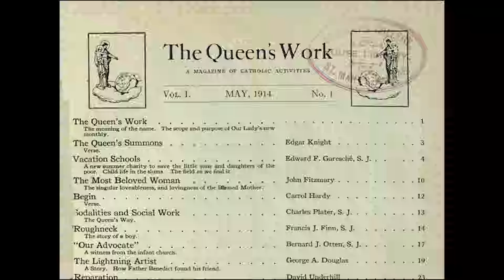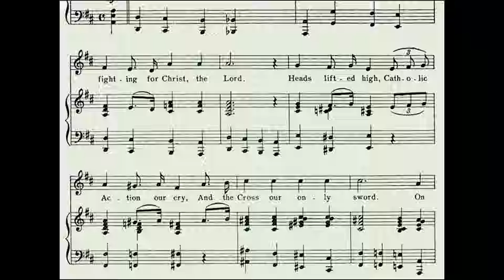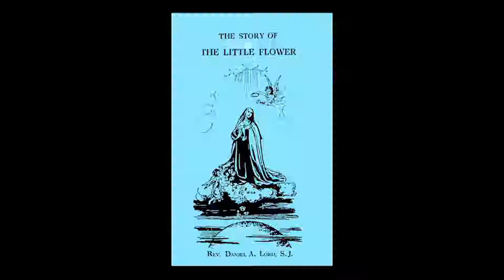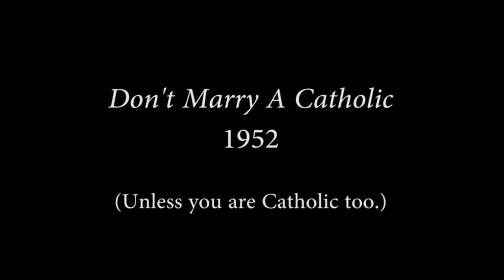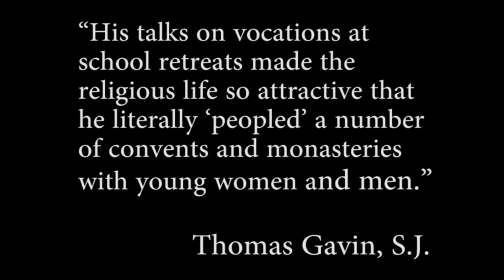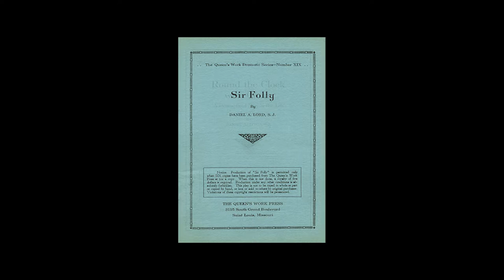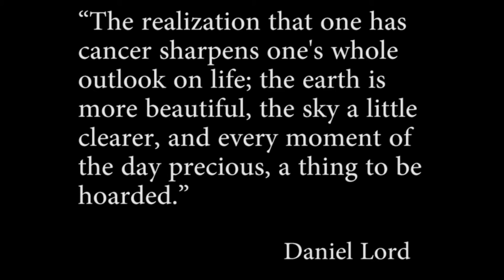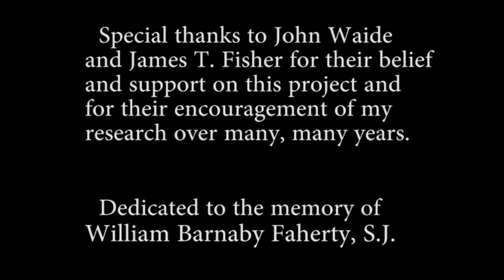Daniel Lord S.J., The Restless Flame: Thinking Big in a Parochial World!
This is a 43 minute documentary on Daniel Lord, S.J. (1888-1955), one of the most influential and interesting religious figures of the twentieth century.